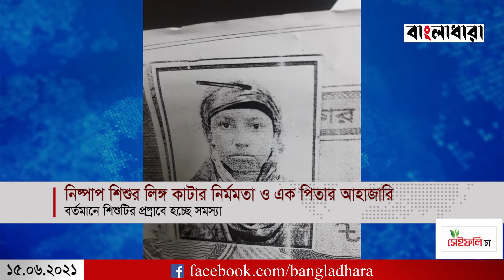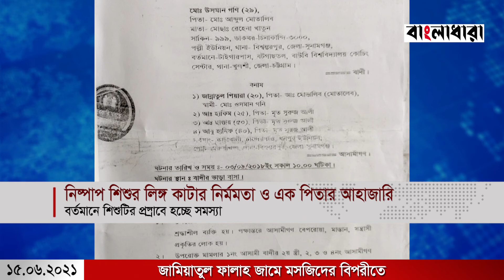এ কেমন নির্মমতা, মা কাটলো সন্তানের লিঙ্গ !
বাংলাধারা’র বিশেষ প্রতিবেদন—

এ কেমন নির্মমতা? মা কাটলো সন্তানের লিঙ্গ ! হতে পারে সৎ মা, কিন্তু মায়ের কাছেই তো সন্তানের নির্ভরতার স্থান...